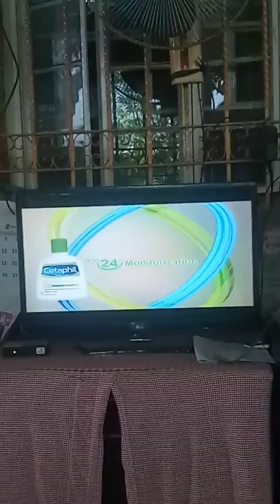Miss CATRIONA GRAY Final Speech MISS UNIVERSE 2019